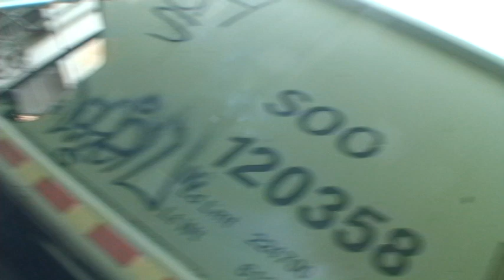Telescopic Ladder - Stompdown Killaz